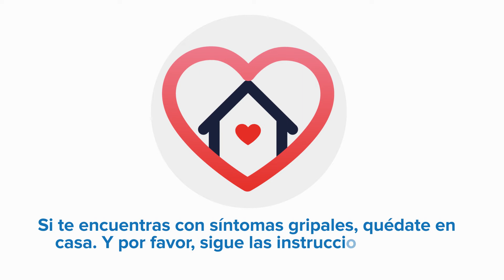7. Quédate en casa si presentas síntomas gripales similares al COVID-19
Si te encuentras con síntomas gripales, quédate en casa. Y por favor, sigue las instrucciones de las autoridades sanitarias locales.